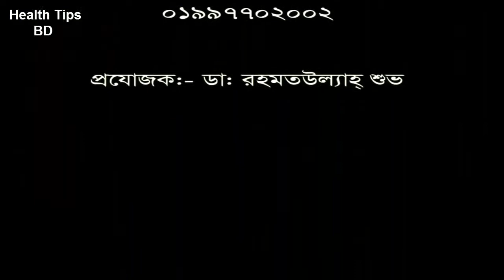প্যারালাইসিস এর রোগী ভালো হলো মাত্র ১৪ দিনে||paralysis patient treatment||DPRC pain treatment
keyword...